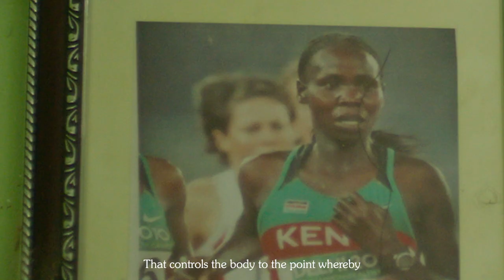More than a Coach: Patrick Sang | Nike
Meet Patrick Sang, coach to marathon greats Eliud Kipchoge and Geoffrey Kamworor, who believes that helping athletes become better human beings is just as important as the physical work of training. Behind every great athlete is a coach who helps them reach their potential.